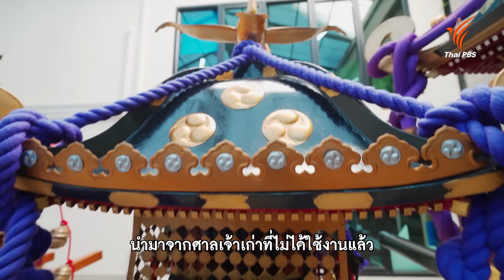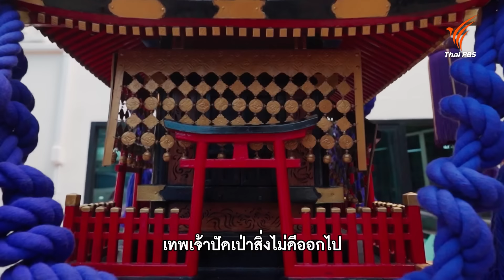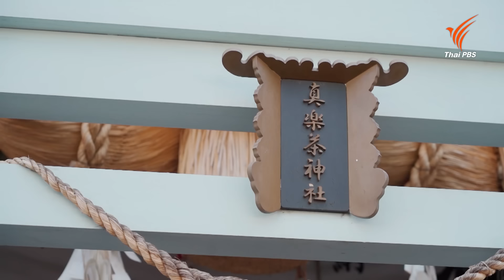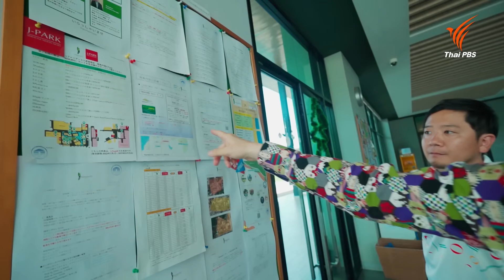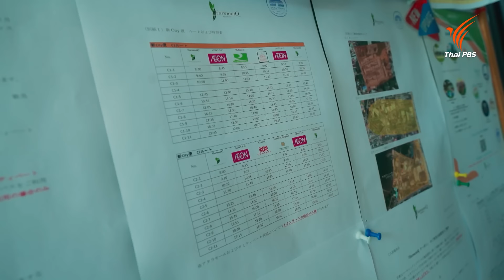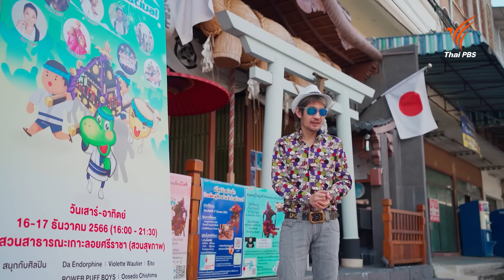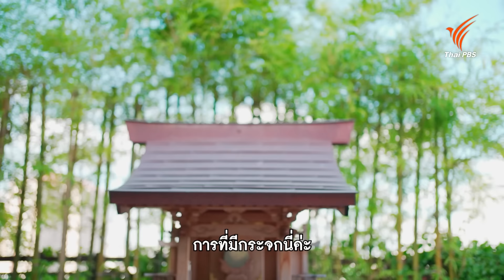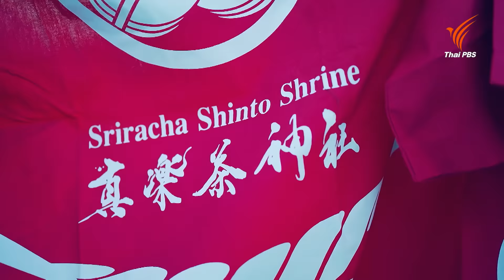งานใหญ่แห่งปีไม่แพ้ในญี่ปุ่น เทศกาลญี่ปุ่นศรีราชา | ดูให้รู้ Dohiru [CC]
ฟูจิเซ็นเซจะพาไปเที่ยว Little Japan เมืองไทย หรือเมืองศรีราชาแบบที่ไม่ใช่ทะเล พบกับงานเทศกาลญี่ปุ่นที่คึกคักที่สุดในเมืองไทย โดยมีคุณมาซาฮิโร อาเบะ ผู้ก่อตั้งศาลเจ้าชินโต ศรีราชา และประธานจัดงานเทศกาลญี่ปุ่นศรีราชา พาไปสัมผัสบรรยากาศย่านญี่ปุ่นในเมืองศรีราชา และพาไปดูงานเทศกาลญี่ปุ่นศรีราชาแบบรู้ลึก ภายในงานจะมีพิธีแห่ศาลเจ้าที่นำเข้ามาจากญี่ปุ่น บรรยากาศงาน การออกร้านซุ้มขายอาหารญี่ปุ่นมากมาย เรียกได้ว่าทำทุกอย่างเหมือนในญี่ปุ่น ซึ่งงานนี้ถือว่าเป็นงานใหญ่ที่รวมคนญี่ปุ่นไว้ได้มากที่สุด ทำให้คนญี่ปุ่นในศรีราชามีความผูกพันเหนียวแน่น คนไทยเองก็ได้เห็นอะไรแปลกใหม่ ได้เรียนรู้วัฒนธรรมซึ่งกันและกันระหว่างชาวไทยและชาวญี่ปุ่น ตามไปซึมซับความเป็นญี่ปุ่นในเมืองไทยกัน

ติดตามชมได้ในรายการ ดูให้รู้ วันอาทิตย์ที่ 18 กุมภาพันธ์ 2567 เวลา 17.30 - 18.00 น. ทางไทยพีบีเอส